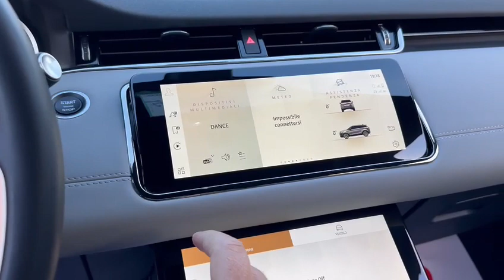🚕𝗥𝗔𝗡𝗚𝗘 𝗥𝗢𝗩𝗘𝗥 𝗘𝗩𝗢𝗤𝗨𝗘 𝗥-𝗗𝗬𝗡𝗔𝗠𝗜𝗖 𝗦𝗘 𝟮.𝟬𝗗 𝟭𝟲𝟯𝗖𝗩 𝗔𝗪𝗗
📍 10/2022 📍 KM 16.900 📍 € 54.950,00

👀 AUTO - 4X4 - NAVI - LED - KAMERA - C20" - BLIND
SPOT - PELLE - CARPLAY - CRUISE - RADAR - CLIMA BIZONA

📍 Via Tiburtina Valeria 204, Pescara (PE)